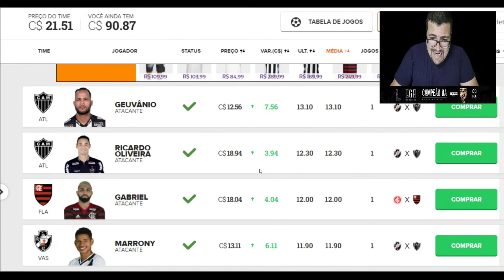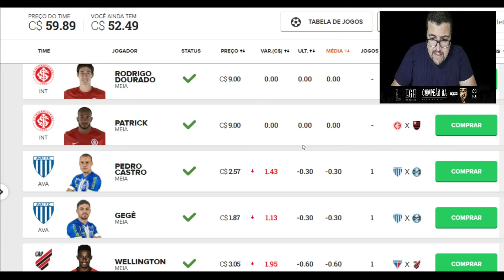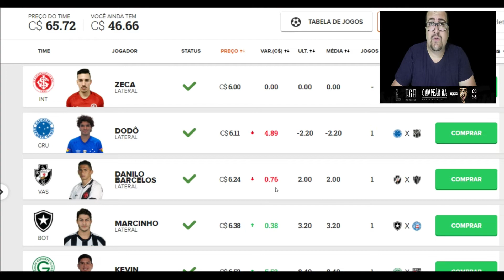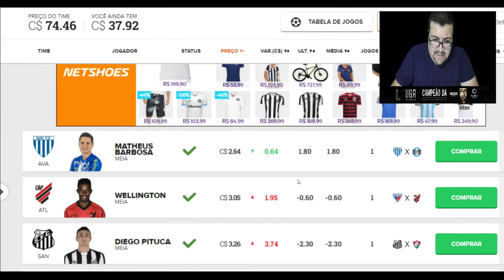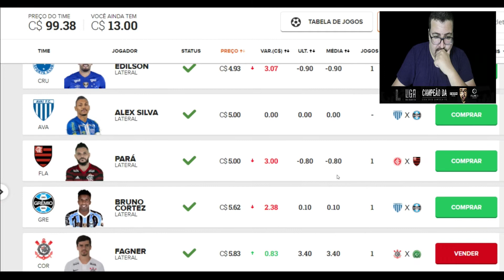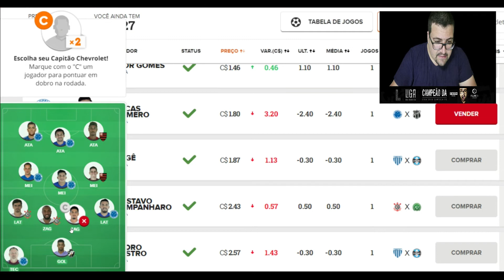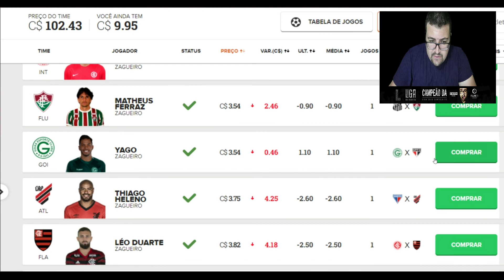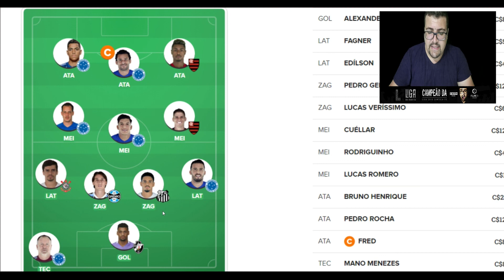TIME ESCALADO RODADA 2 CARTOLA FC - TIME DO CANAL